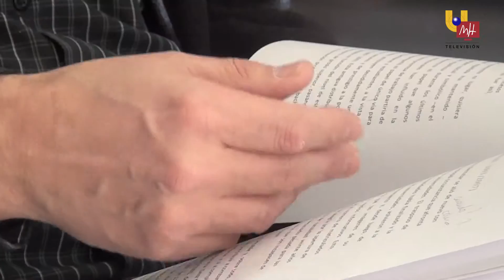UMH TV - La UMH tiene nuevo Defensor Universitario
La Universidad Miguel Hernández ya tiene nuevo Defensor Universitario. Es Francisco José del Campo Gomis, profesor del área de Economía, Sociología y Política Agraria. Del Campo fue nombrado por el Claustro la semana pasada y ayer tomó posesión de su cargo. Su misión es velar por los derechos de todos los miembros de la comunidad universitaria.